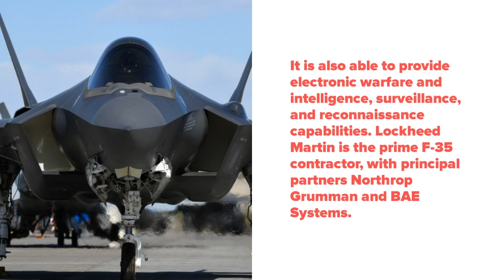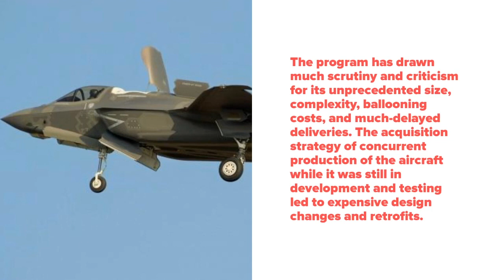F-35 - The World’s Most INSANE Stealth Fighter | F35 Specialties and Abilities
For Facebook
For Cinecurry: